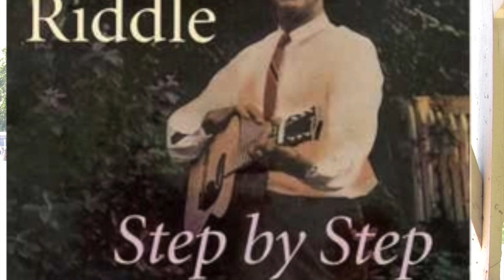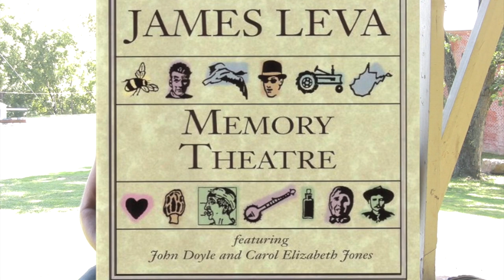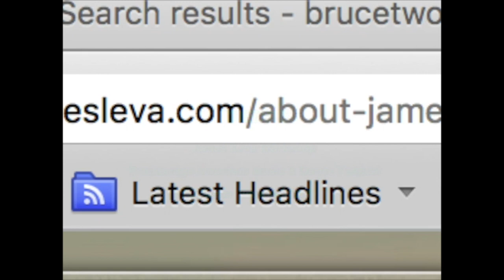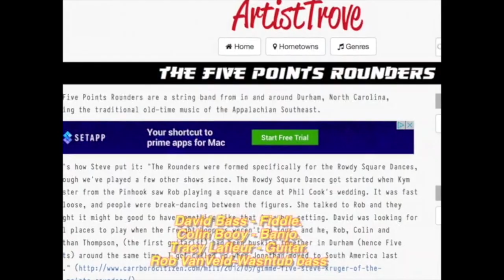Complete JAMES LEVA FIDDLE WORKSHOP: the African-American and Scottish Influence on Old-Time Music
Master fiddler and scholar James Leva gives a talk and demonstration of Old Time Fiddle tunes and technique, with the history of African-American  culture  on Appalachian music.